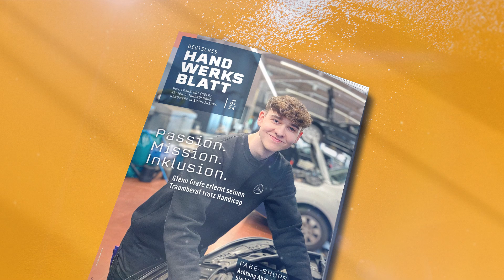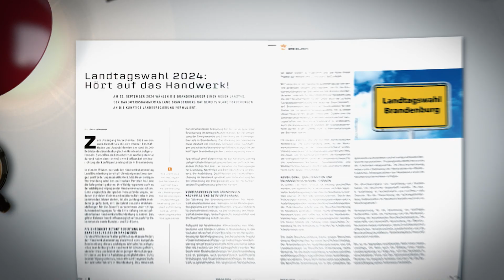Unser Deutsches Handwerksblatt im Januar 2024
Willkommen im neuen Jahr mit einer neuen Ausgabe des Deutschen Handwerksblattes.

Unser Cover-Boy ist diesmal ein junger Mann, der, obwohl gehörlos geboren, den Beruf eines Kfz-Mechatronikers erlernt. Im Heft erfahren Sie mehr – über ihn, seinen Lehrbetrieb und über die Förderungen für Handwerksbetriebe, die Menschen mit Handicap eine Chance auf dem 1. Arbeitsmarkt geben.

Zentral im Magazin auch die Proteste der Handwerker und ihre Forderungen an die Bundesregierung, endlich den Abbau von bürokratischen Belastungen anzugehen und Impulse für die Bauwirtschaft zu setzen

Wir informieren in einem Rückblick über die Ehrung unserer besten Auszubildenden, der Teilnehmer an den Deutschen Meisterschaften im Handwerk und verdienter Ausbilderinnen und Ausbilder.

Und: wir waren wie immer unterwegs, besuchten u. a. die Fleischerei Plaumann in Prenzlau und mit Luca Wachs den ersten Karrosseriebau-Azubi in der Fachrichtung Caravantechnik.

Außerdem wollen wir Sie gewinnen für eine Postkarten-Protestaktion des Handwerks. Schneiden auch Sie diese Seite aus, folgen Sie den Hinweisen, und schicken Sie sie an die Bundesregierung.

Das DHB-Team wünscht Ihnen viel Spaß beim Lesen.